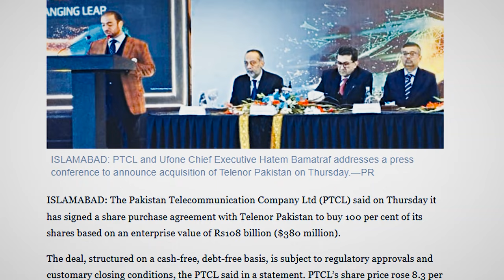Telenor Pakistan Ko Chhod Kar ja Raha Hai || Easypaisa after Telenor Pakistan Network Sold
𝐇𝐞𝐥𝐥𝐨 𝐄𝐯𝐞𝐫𝐲𝐨𝐧𝐞,😊
Hey there, Hello, everyone! Telenor Pakistan choe gi?. Telenor band ho gi ya Pakistan ma chal rahi ha? in sub Questions k Answers aj is video ma du ga.
In this video, I tell you about Telenor Pakistan Ko Chhod Kar ja Raha Hai || Easypaisa after Telenor Pakistan Network Sold  by Hammad 946